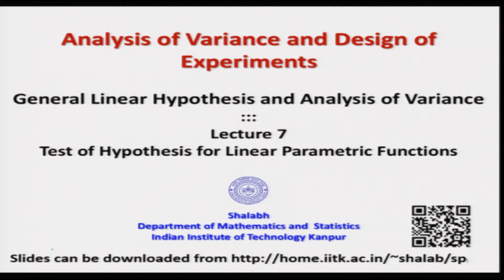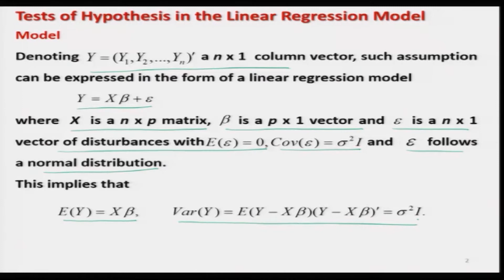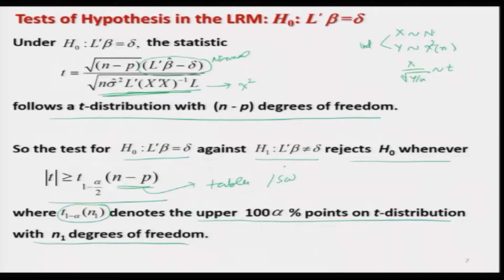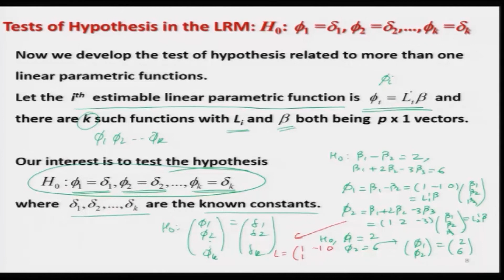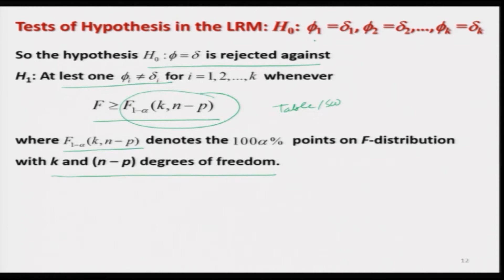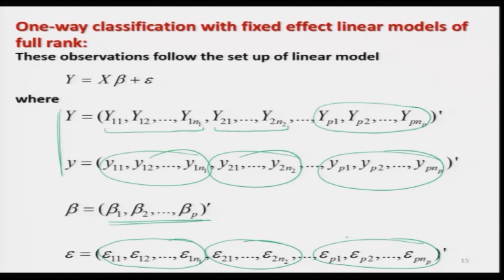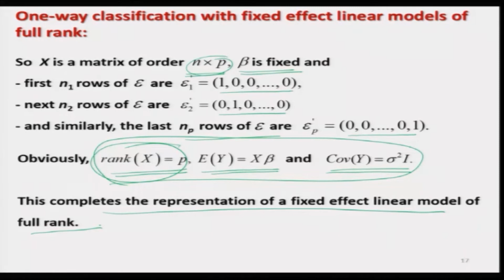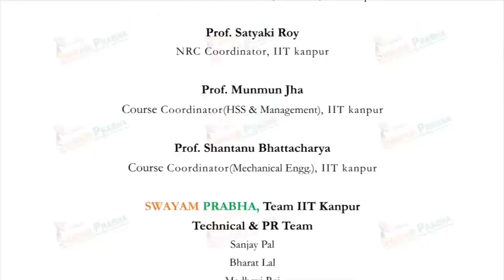Lec 07: Test of Hypothesis for Linear Parametric Functions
The forty hours course is for the students in Bachelor's and Master's programmes and covers the topics of statistical design of experiments and related concepts on the Analysis of Variance.